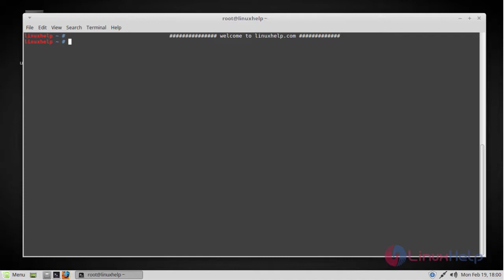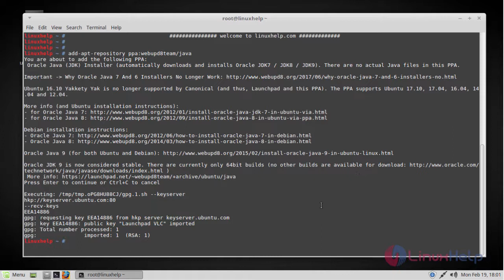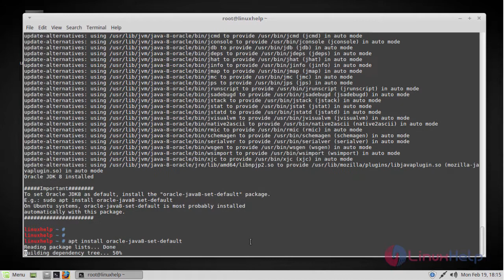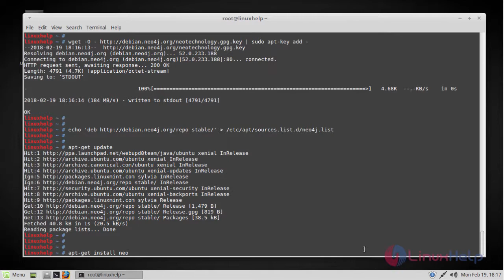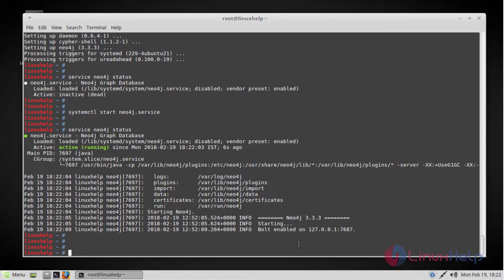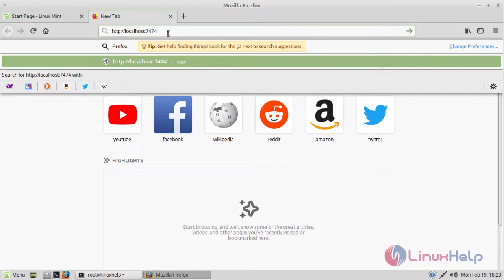How to install Neo4J Database on Linux Mint 18.3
This video covers the method to install Neo4J Database on Linux Mint 18.3. Neo4J is known to be the #1 (closed) Graph-based platform to store and query connected data.